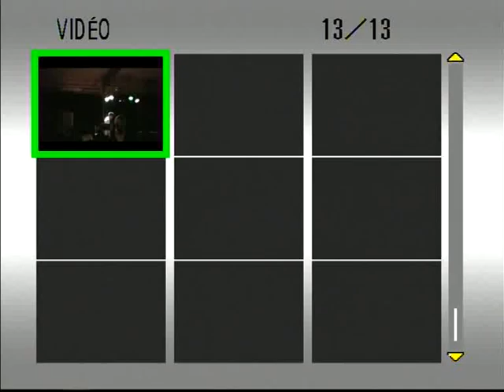PVI en concert à bédarride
concert en hommage a romain adeline et sébastien qui se sont tué en voiture